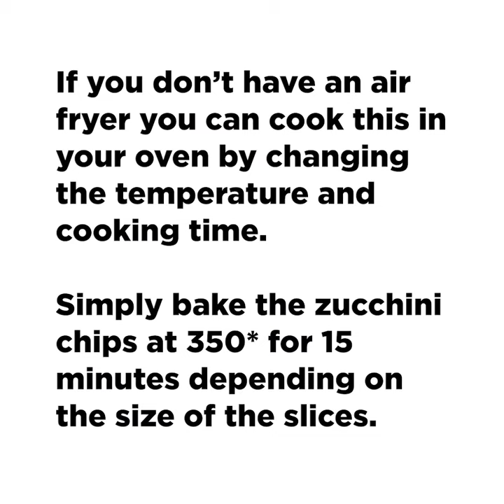Air Fried Zucchini Chips for a delicious Bariatric Friendly Snack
Are you looking for a quick, healthy bariatric friendly snack? These air fried zucchini chips are quick, easy and delicious!  I must say, the day we made these at the office, we made quite a few batches so that everyone could have a serving.

AmazonPartner 👀 Check out the WLS Afterlife Storefront on Amazon with our must-have products for life after weight loss surgery

Want to buy this air fryer
Power Air Fryer XL 5.3 Quart

Or a smaller version
Power Air Fryer XL 3.4 Quart

For more healthy recipes and other suggestions for life after weight loss surgery go